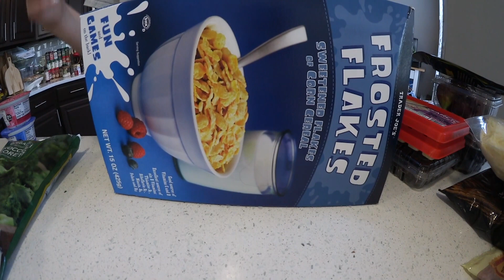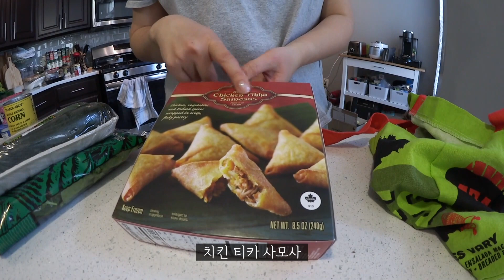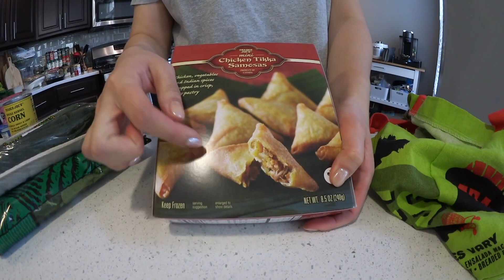🇺🇸미국일상 VLOG👩🏻‍🍳미국마트 트레이더조 하울, 요리 많음⚠️ 대패삼겹살 비빔국수, 매실 된장찌개, 로제파스타, 아보카도 토스트, 국제커플 집밥, 미국 브이로그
미국일상 VLOGㅣ미국마트 트레이더조 하울, 요리 많음⚠️ 대패삼겹살 비빔국수, 매실 된장찌개, 로제파스타, 아보카도 토스트, 국제커플 집밥, 미국 브이로그

여러분의 댓글과 좋아요는 저의 기쁨입니다❤️

인스타그램에 오시면 실시간으로 저의 미국일상을 보실 수 있습니다😆

Golden Things (Instrumental Version) by Kylie Dailey
Fica Frio Amigo by Redeemin'
Good Feelings by Ofelia Moore
Hello Ramona by Chase McBride